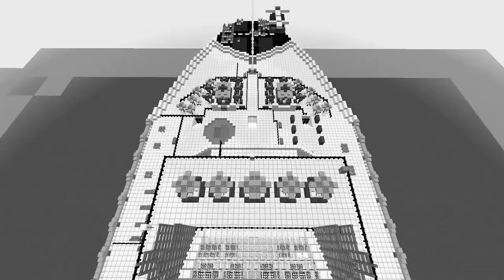Zombie Cruise Official Trailer [Minecraft COD Zombie]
Welcome to the fifth edition of the zombie survival series

Objective

1. Aim for the highest round as possible
2. Collect weapons to defeat the treacherous zombies
3. Earn points to open rooms and gain access to weapons
4. TURN ON THE POWER
5. Risk your points with the mystery box

Rules: 1) Kill as many zombies as you can
2) Do not use any mods or cheats
3) Do not craft any blocks with the crafting table
4) Do not attempt to get out of the map
5) Do not switch to creative or survival

Second background music is called "Escape from the Temple" by MachnimaSound.com